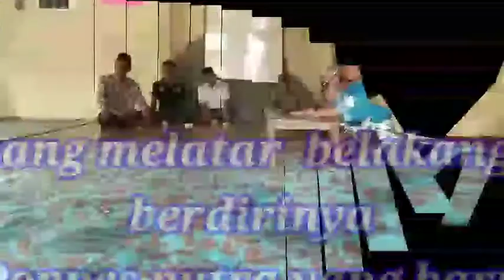RAPAT AWAL PEMBENTUKAN PANITIA PEMBANGUNAN JILID 2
8 november 2020 . dalam rapat tersebut terdapat informasi Siapa yang pertama menjadi penyebab di rencanakanya tambahan bangunan,siapa yang waqaf serta sekilas biografi pengasuh ponpes semasa kecil juga skilas bagaimana kisah ponpes pada awalnya.juga pembangunan ponpes jilid 1 yaitu aula yang tengah tampak menjadi lokasi rapat